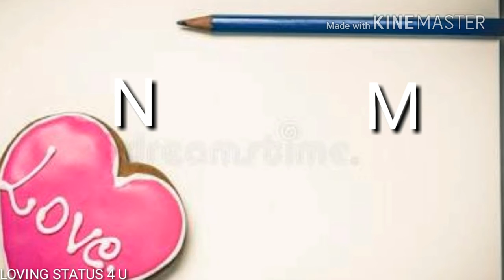N 💝 M Awesome Status 👌 For 💏 Girlfriend 💏 Boyfriend 💑 || WhatsApp Status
Free SMS WITHOUT NUMBER DOWNLOAD FAST GUYS